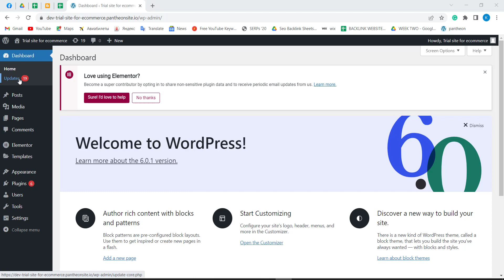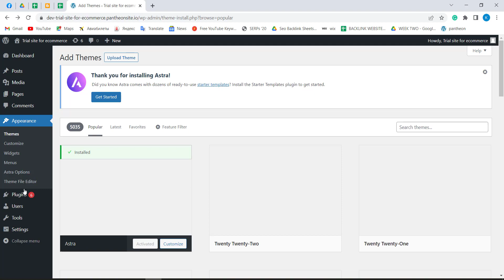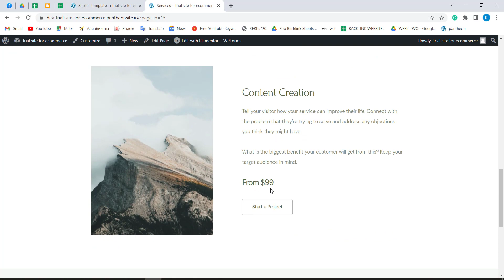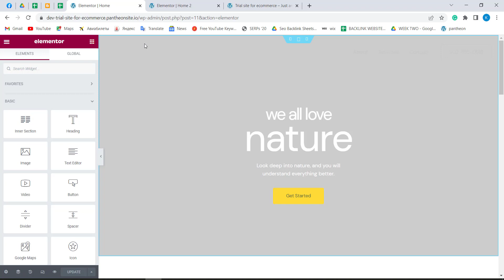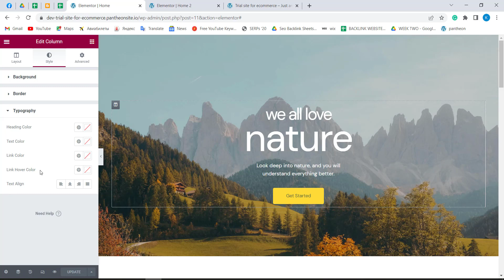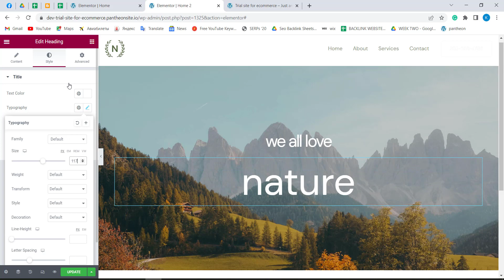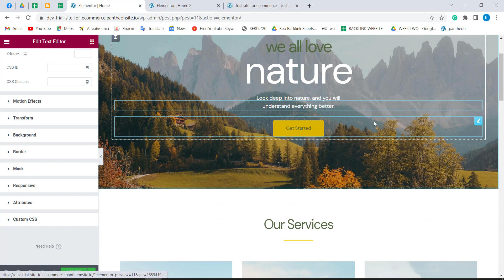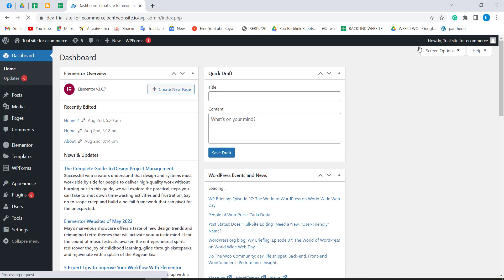How To Practice As A Beginner WordPress Tutorial 2022 | WordPress Learning with Unlimited Access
How To Practice As A Beginner WordPress Tutorial 2022

WordPress Learning with Unlimited Access